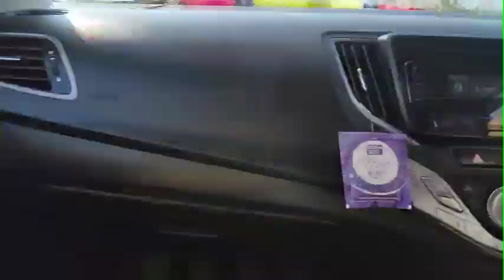Husband এ কিহৰ Award পালে🏅Long journey কৰি ভাগৰি গ'লো😒। Dhemaji to Guwahati Travel Vlog🚗by car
Hi everyone I am Plabita Das from my beautiful state Assam.Vlogging is my passion. I want to record moments to restore. Smile n welcome life😇

About the video :
1) Dhemaji to Guwahati travel vlog.
2) Baby vaccination.
3) Car theme cake.
4) Northeast Small Finance Bank Awardfunction.
4) Greenwood Resort.